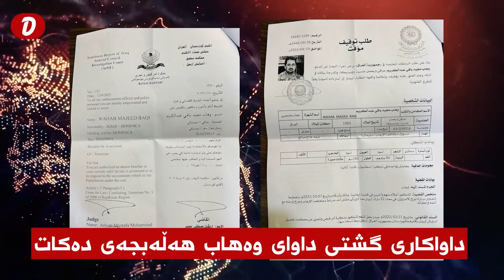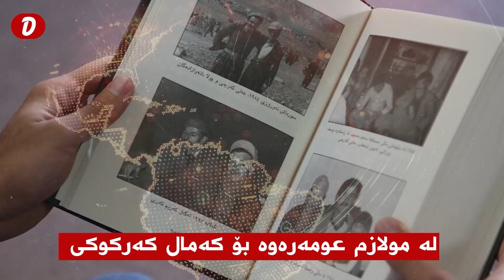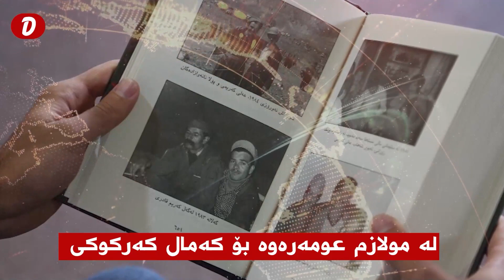یەکێتی لەبارەی بڕیاری دەستگیرکردنی وەهاب هەڵەبجەیی قسەی خۆی کرد